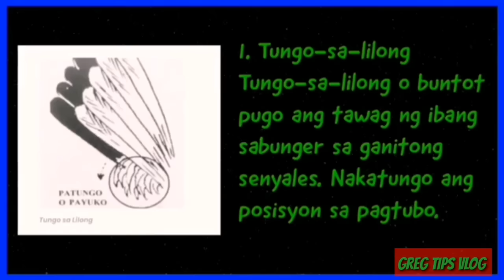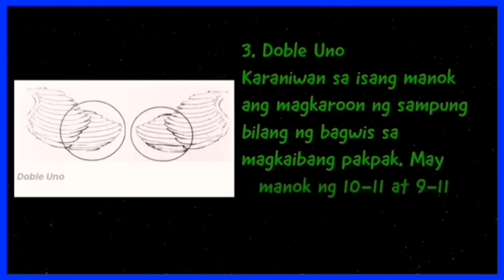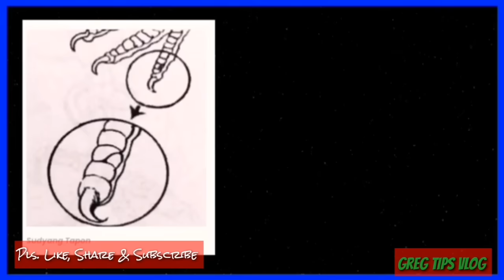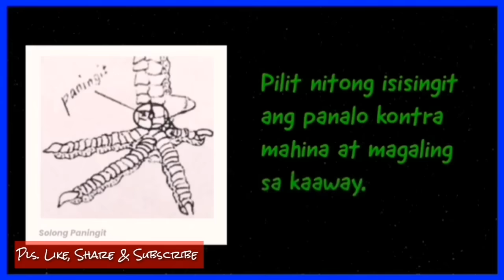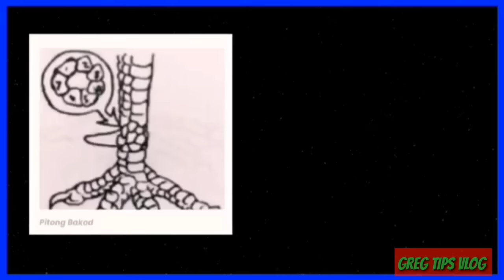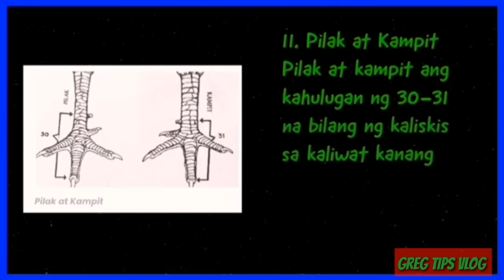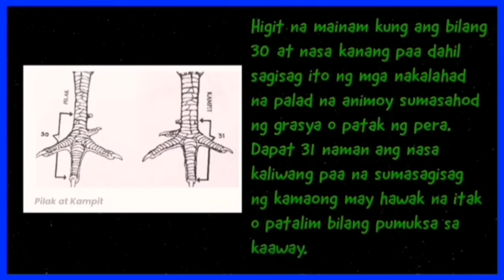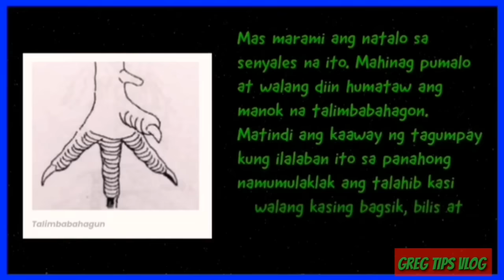Swerte Senyales Ng Manok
What this video about?